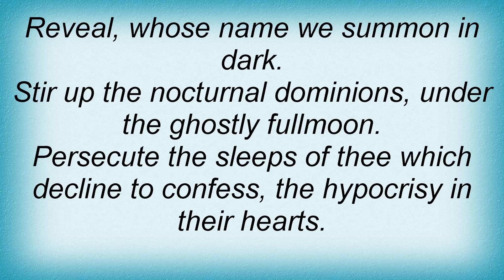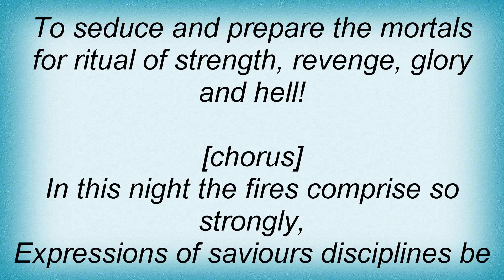Thyrane - Sacrifires Lyrics